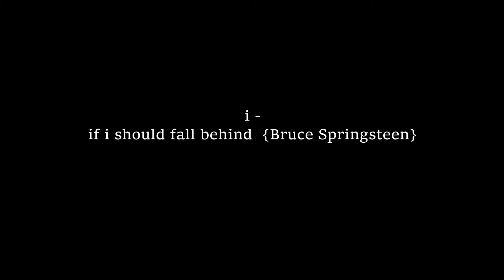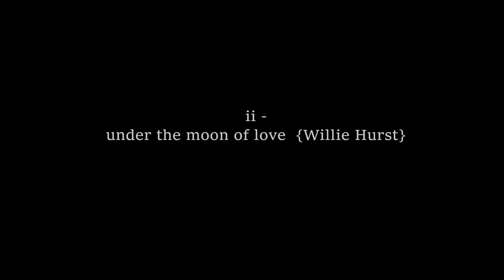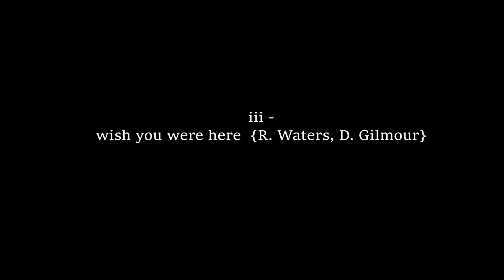Willie Hurst & Jamie Thomson - acoustic demos {2015}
00:08 ;      if i should fall behind  {Bruce Springsteen}
03:44 ;      under the moon of love  {Willie Hurst}
07:15 ;      wish you were here  {R. Waters, D. Gilmour}

these photographs are a section of my portfolio,
the rest of my work can be viewed here;

cheers,
Jamie